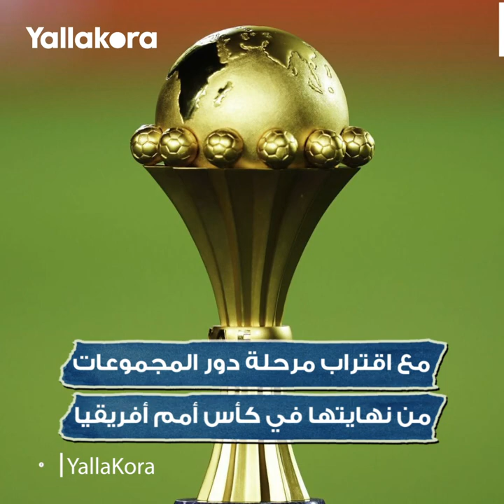بينهم صلاح.. 5 نجوم في بريميرليج تحت التهديد في أمم أفريقيا